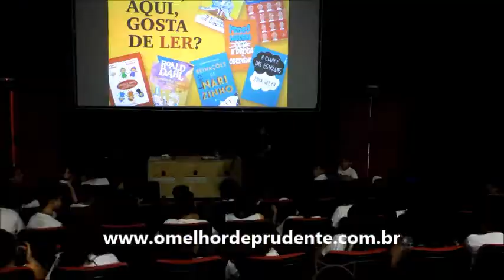SEXTO DIA DO FESTIVAL LITERÁRIO DE PRESIDENTE PRUDENTE